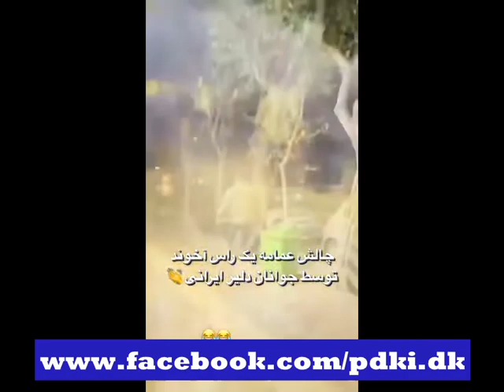ھەی بەلنجە بەلنجە